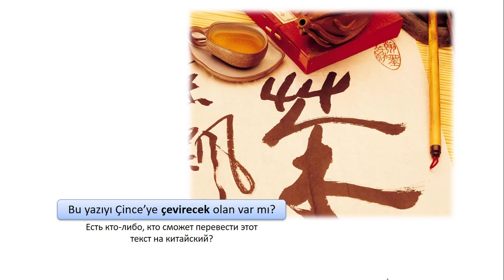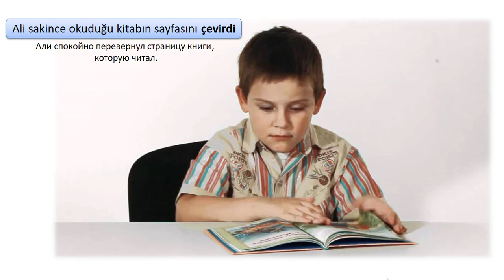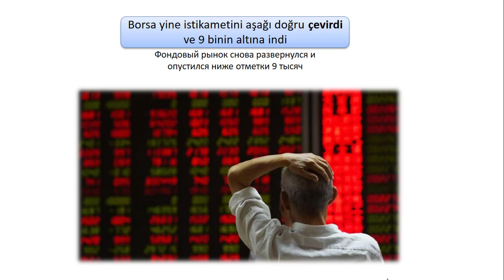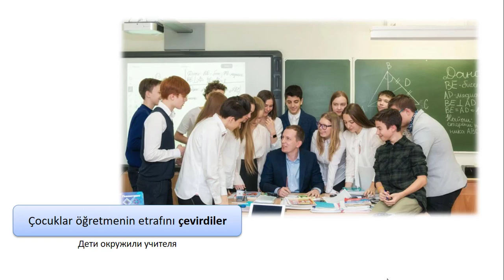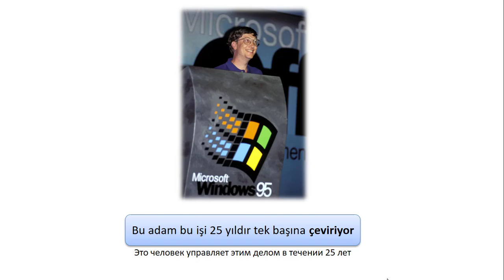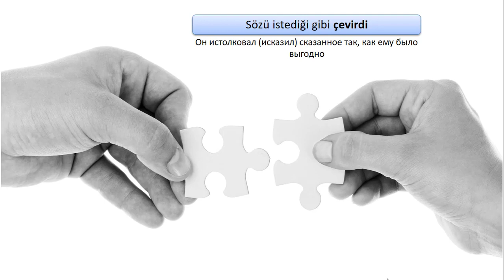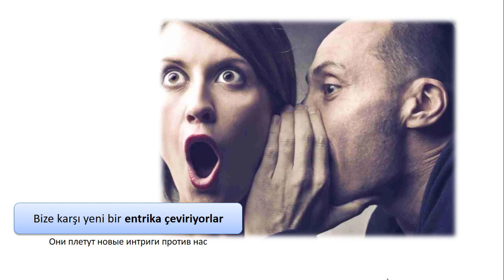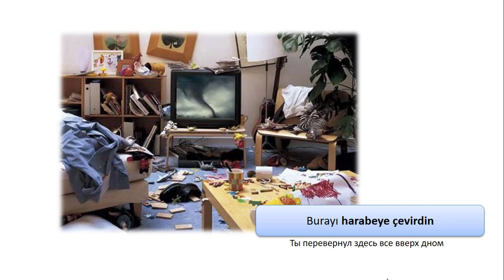Турецкий язык. Значение глагола Çevirmek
В этом уроке мы разберем на примерах значение глагола Çevirmek. Надеюсь вам понравится!